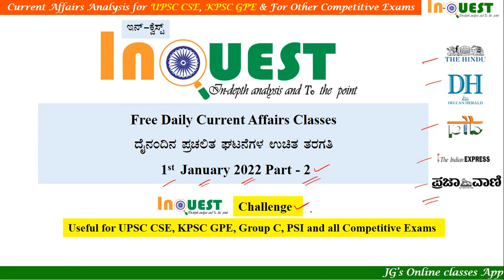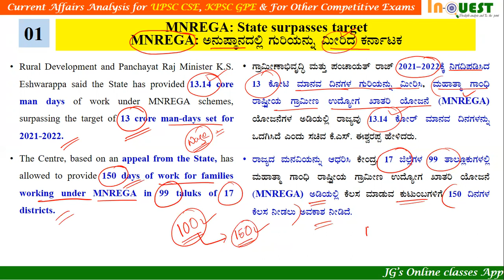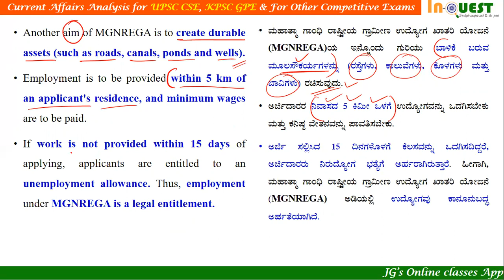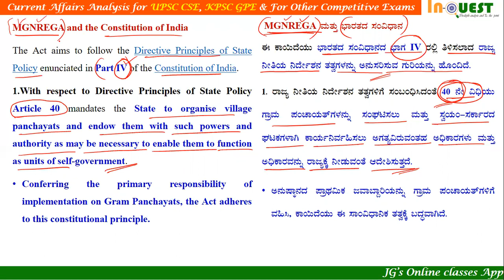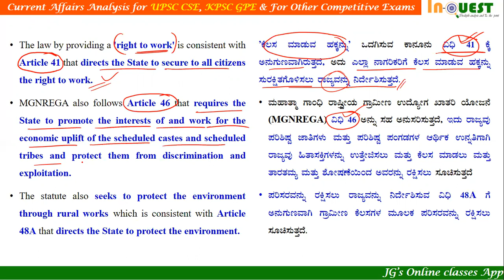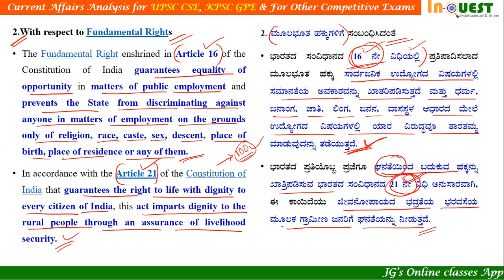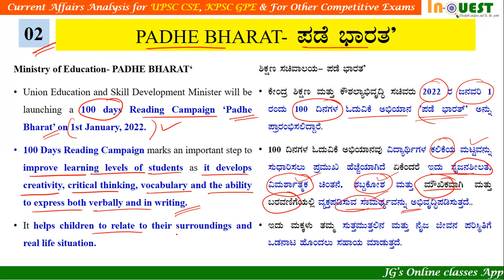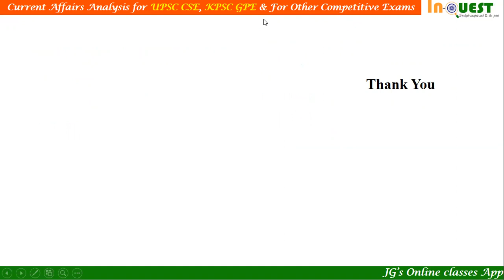1-1-2022 Current Affairs ಕನ್ನಡ English ನಲ್ಲಿ Part-2 |ಪ್ರಜಾವಾಣಿ|The Hindu|PIB|DeccanHerald|Ind Exp